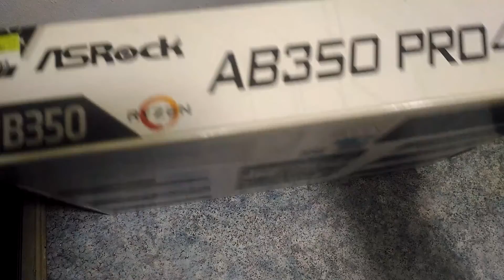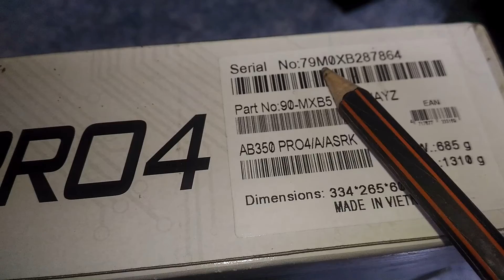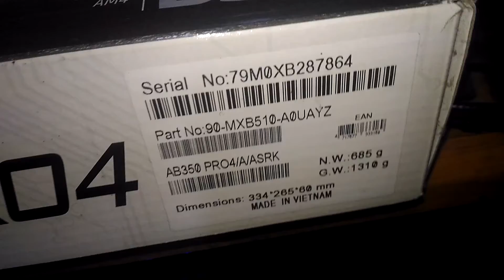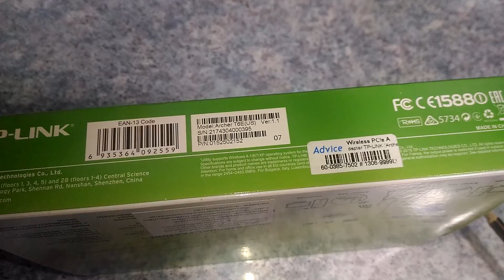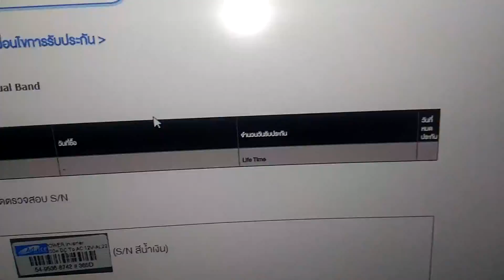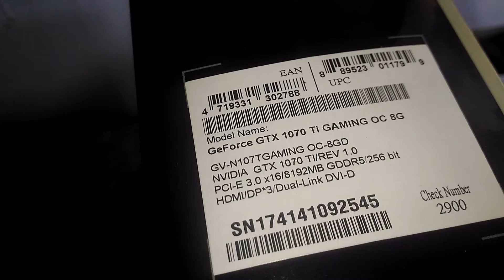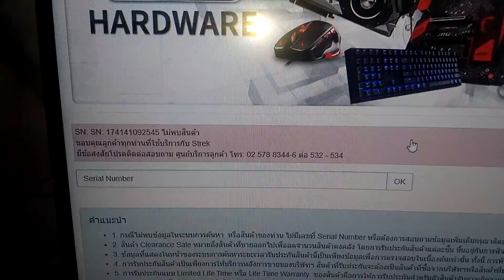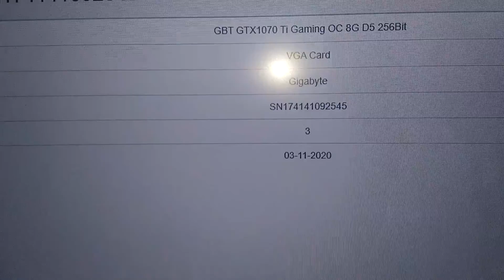วิธีเช็คประกันสินค้าไอทีด้วยตัวเอง * รวมรายชื่อประกันต่างๆใต้คลิป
เช็คประกันสินค้าเคลมประเทศไทย

เช็คประกันสินค้าเคลมต่างประเทศ